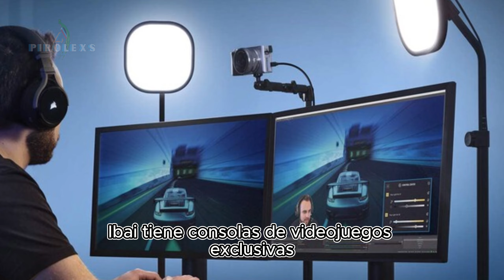De Streamer a Millonario El Éxito Imparable de Ibai´´Magnate del Entretenimiento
🔥 ¡El viaje acaba de empezar y tú eres parte de la tripulación!🔥
Deja tus Huellas!Comentandonos!